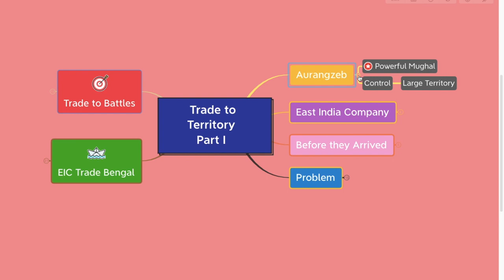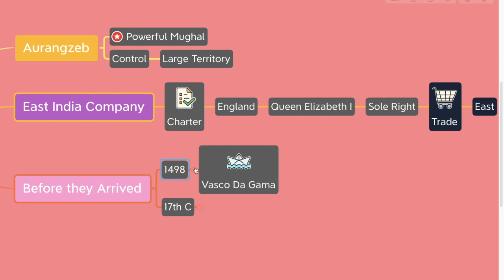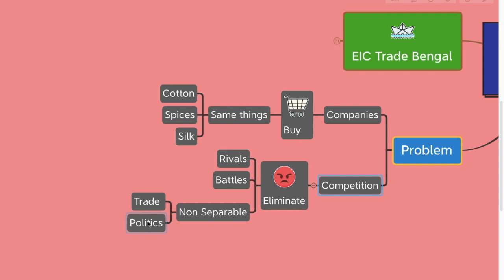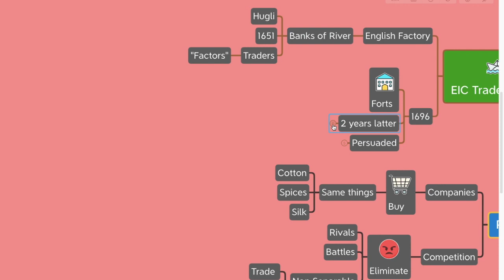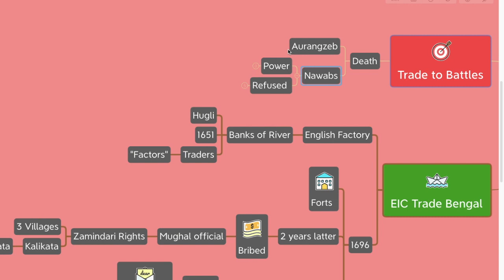From Trade to Territory (Part I) Class 8/ History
History
Chapter: From Trade to Territory
(Part 1)
Class: VIII